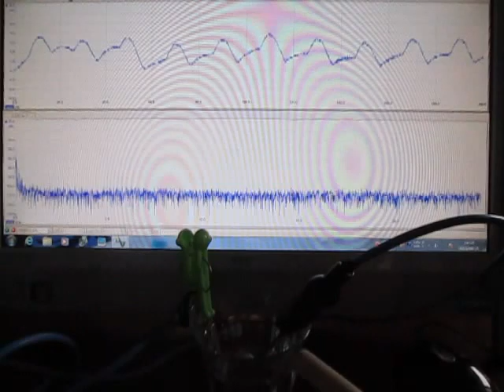超音波発振計測解析システム（超音波テスター）ultrasonic-labo